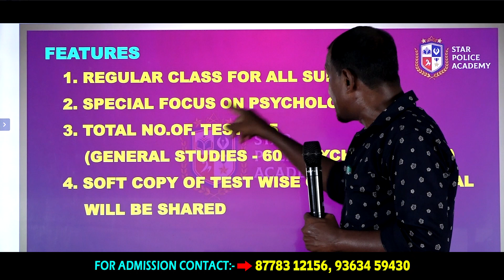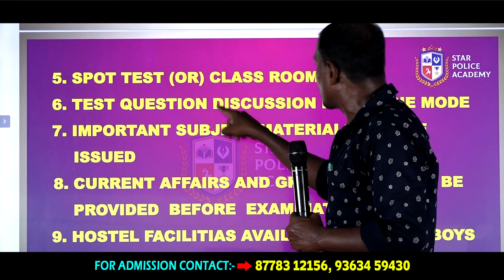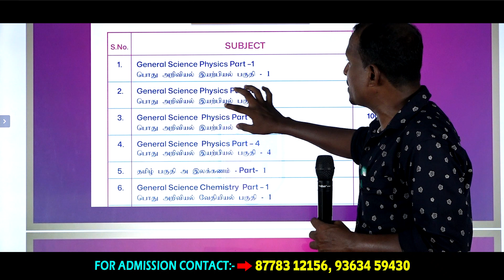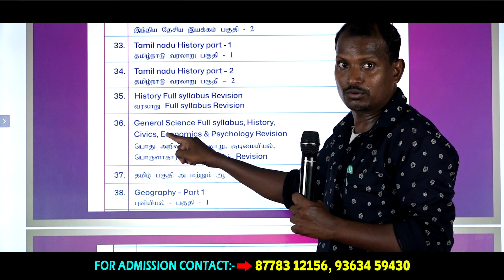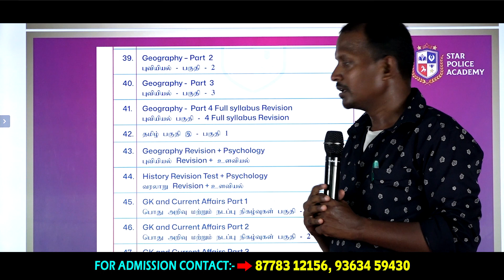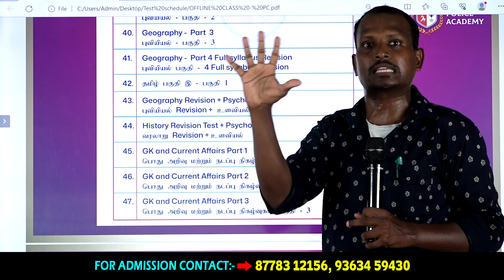Pc2023 | Advanced Batch Test schedule ▶ [ CRASH COURSE START ON-21.08.2023 ] 💡